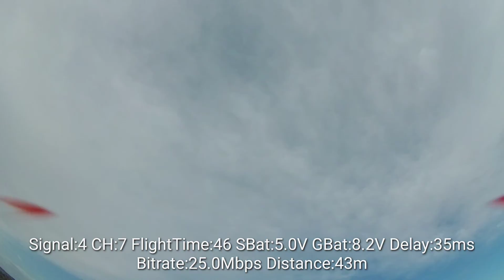WARNING! "FPV DRONE PILOTS PLEASE WATCH!"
WARNING WARNING
THIS MAY HAVE BEEN MY FAULT, BUT IVE NEVER HAD IT HAPPEN BEFORE, NEW
I COME FROM AN ENGINEERING BACKGROUND AND KNOW THAT OVERTIGHTNING WILL CRACK THE PROPS!
THESE WERE NEW AND WERE NOT OVERTIGHTENED!
BIG RESPECT TO geprc SMART 35 FRAME KIT FOR NO DAMAGE!
I FOUND THE DRONE AFTER ABOUT 10 MINUTES, STILL CONNECTED, I LOOKED AT THE BAROMETER AND SAW IT WAS AT 1 METER, SO MUST BE NEAR ME AS IF IT WAS DOWN THE HILL IT WOULD BE MINUS AS THE BAROMETER DOESNT READ SEA LEVEL, AFTER ARMING
THANKS TO @ProblematicHipHop FOR A BAD ASS TUNE THAT WORDS ARE SO TRUE

SHOPS IN UK FOR fpvdrone STUFF

THANKS AND RESPECT TO ALL MY SUBS!
IM VERY GRATEFUL TO YOU ALL!